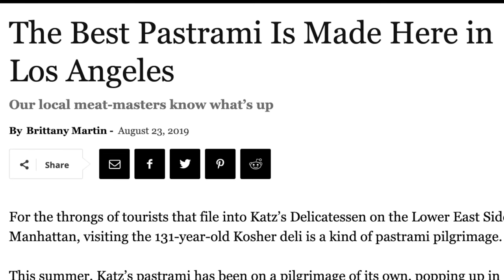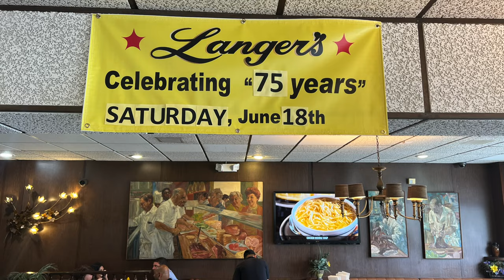Langer's Deli Los Angeles Celebrates 75 Years!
Happy birthday to Langer's Deli of Los Angeles, which turned 75 in June, 2022, and is world renowned for having the best hot pastrami sandwich anywhere, most notably the #19. Jefferson Graham celebrates by bringing the Photowalk cameras to the iconic Los Angeles establishment for a photo/knoshing tour.

A big thanks to Lisa and Larry Kohorn for adding their musical klezmer expertise on clarinet and violin.

The Photowalks series is all about bringing viewers to iconic places in search of the best photo spots and how to get them. If there's less photo tips in this episode, it's because our fingers were too busy grabbing sandwiches.

🌴 Photowalkers! You might also enjoy these episodes

Gear:
Camera: Sony A7III
Sony RX10IV
Apple iPhone
GoPro Hero 9